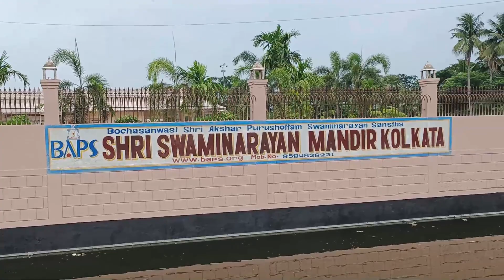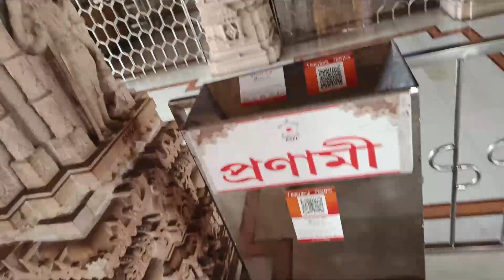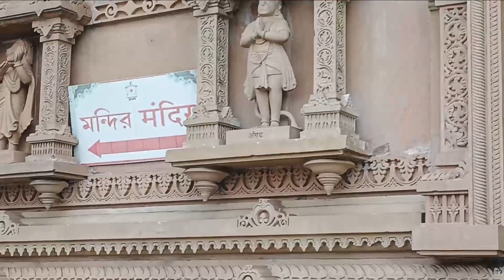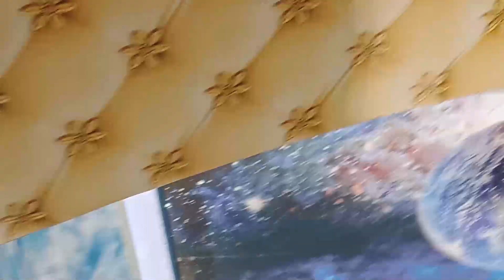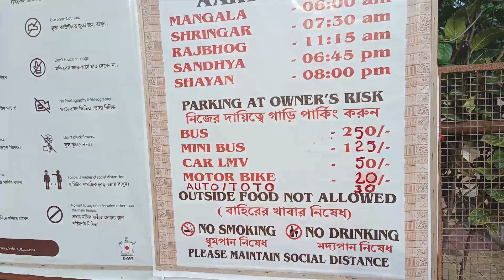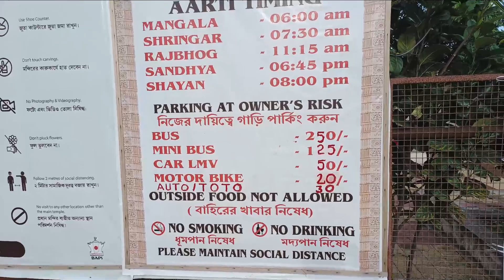স্বামী নারায়ণ মন্দির || BAPS Shri Swaminarayan Mandir | Pailan Mandir | Kolkata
প্রায় ১০ বছর ধরে রাজস্থানের কারিগররা , রাজস্থান থেকে আনা পাথর দিয়ে তৈরী করেছে ১১ বিঘা জমির ওপর দারুন সুন্দর , শৈপ্লিক কাজে ভরা মন্দিরটি। যা জনসাধারণের জন্য খুলে দেয়া হয় ২০১৪ সালে। SOUTH 24 PARGANAS
স্বামীনারায়ান মন্দির |
মন্দিরের অবস্থান?
কলকাতা থেকে মাত্র ২০ কিমি দূরে দক্ষিণ ২৪ পরগনার পৈলান এর ভাষা তে অবস্থিত এই মন্দির। ডায়মন্ড হারবার রোড এর ওপরে অবস্থিত এবং আমতলার কাছে।
প্রতিদিন সকাল ৮ টা থেকে ১১ টা , এবং বিকাল ৪ টা থেকে সন্ধে ৭ টা অব্দি খোলা থাকে।
মন্দিরে কোনো প্রবেশ মূল্য নেই।